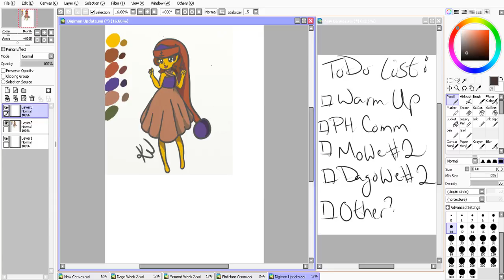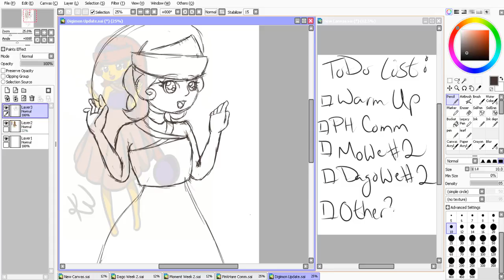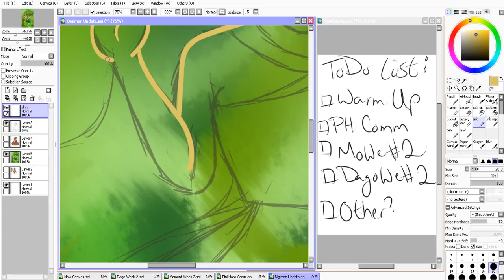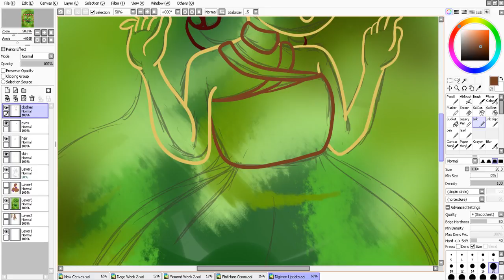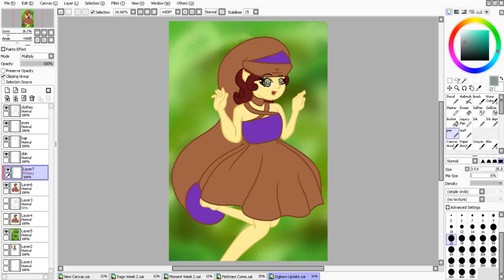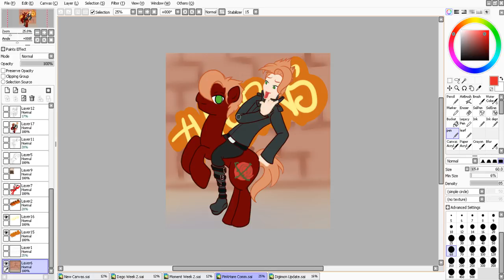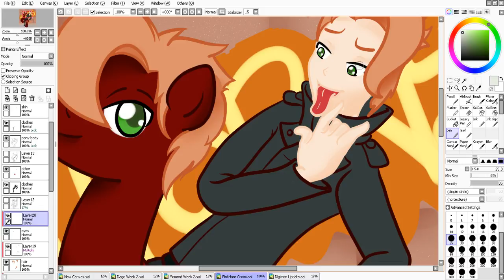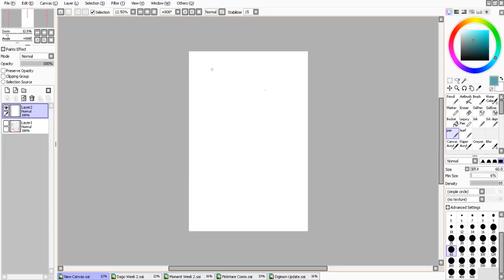Koharu Art Stream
Koharu drawing things

To Do List:
Warm Up
PinkHare Commission
Moment Week #2
Dago Week #2